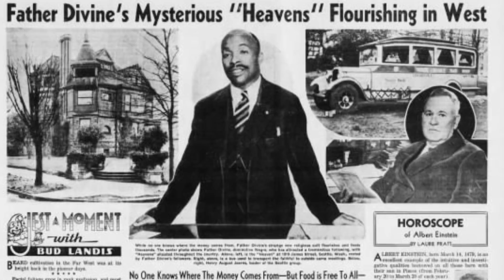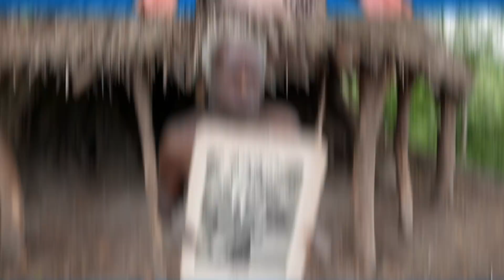10 Real People Who Were Worshiped As God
10 Real People Who Were Worshiped As God.

In this episode, we’re gonna learn about 10 real people who were worshipped as God in some way shape or form. When most of us think of God or Gods, images of light and beings able to live forever with supernatural abilities living up in the heavens may come to mind. There have however been countless people in history up until the present day who have been worshipped as God for various reasons.